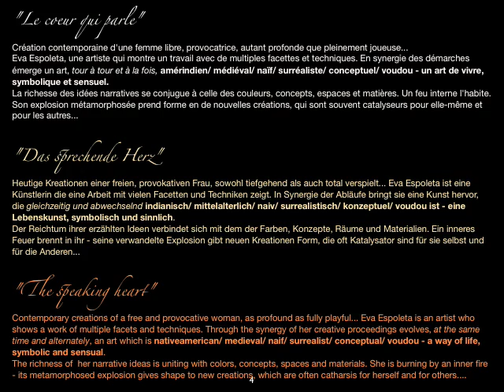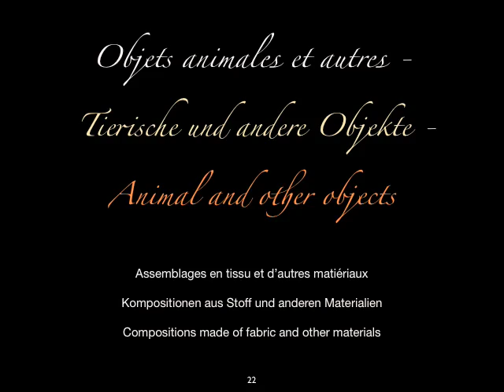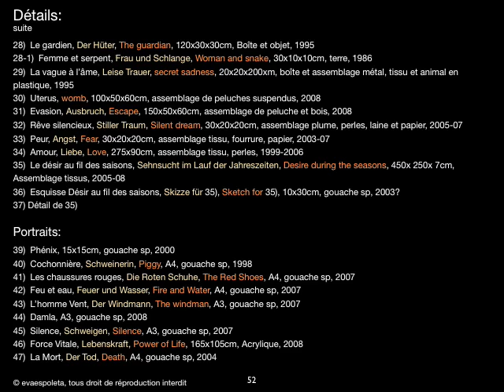Gardien des Rêves - Hüter der Träume - Guardian of dreams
Travaux-Arbeiten-Works of Eva Espoleta - 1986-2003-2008